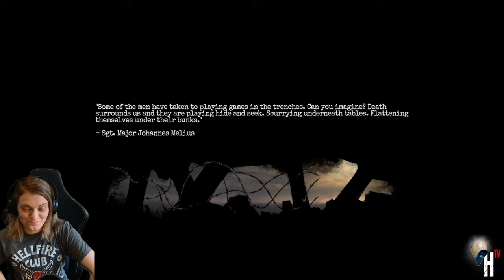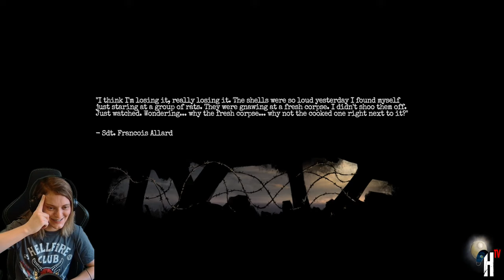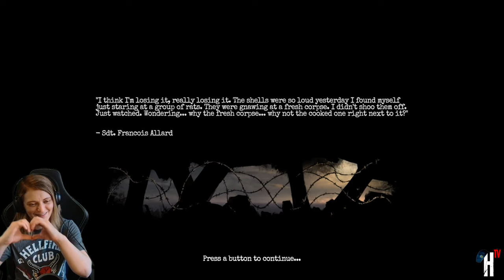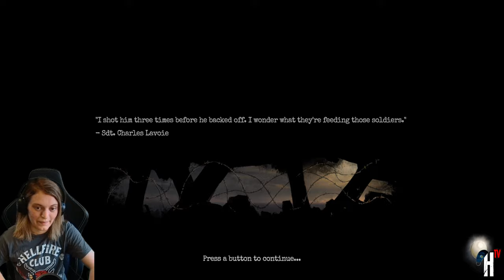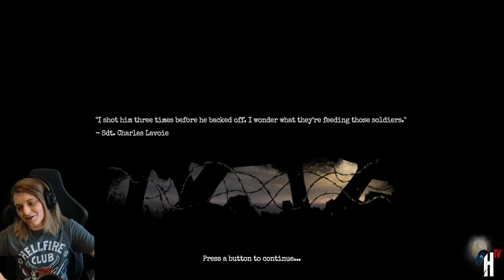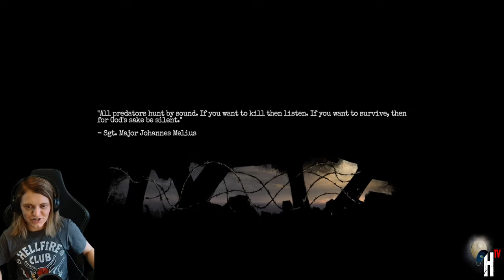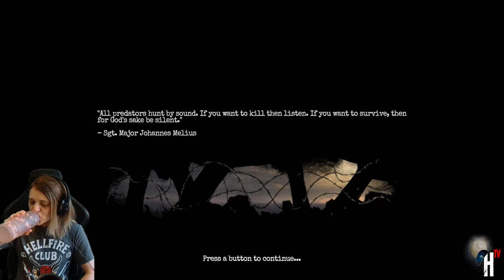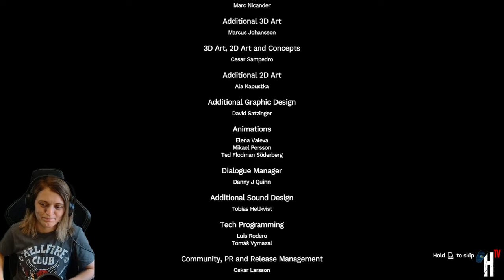🔴 LIVE | AMNESIA: THE BUNKER | FULL Gameplay Walkthrough (#2)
Amnesia: The Bunker is a first-person horror game set in a WW1 bunker. A relentless, AI-driven monster stalks you. Survival depends on finding tools, crafting items, and keeping the lights on.